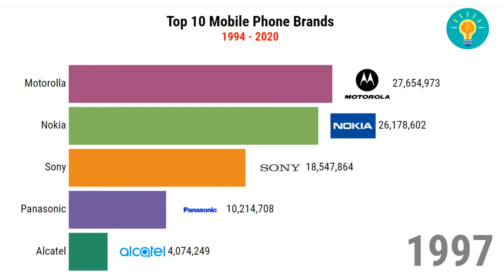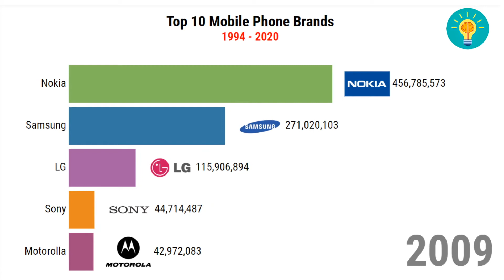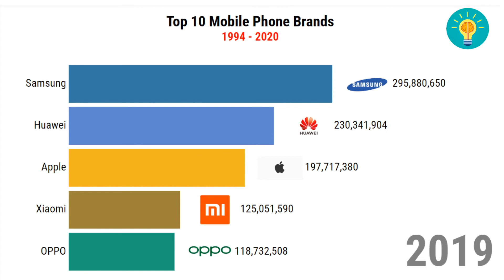Top 10 MOBILE PHONE BRANDS | 1994 - 2020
In this video you'll be presented with Top 10 Mobile Phone Brands from 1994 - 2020.